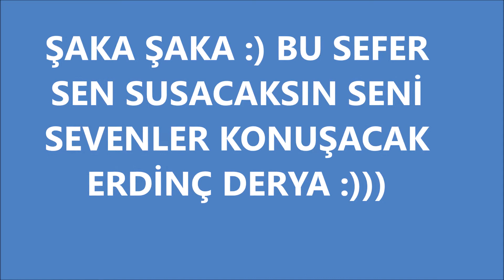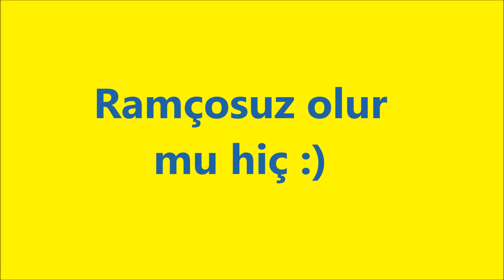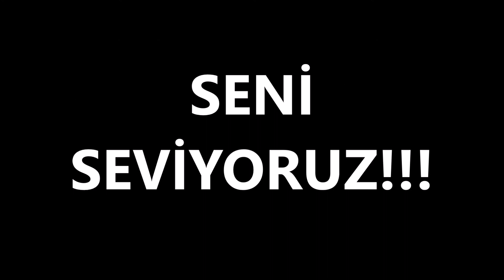Erdinç DERYA YA SÜRPRİZ DOĞUM GÜNÜ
DOĞUM GÜNÜ SÜRPRİZİ